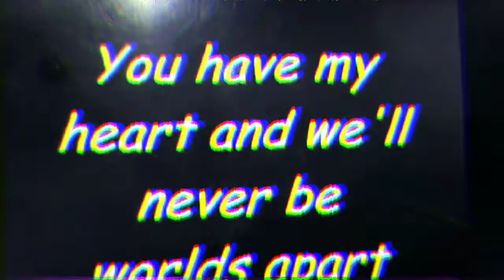Umbrella - Vanilla Sky (6 y/o drummer)